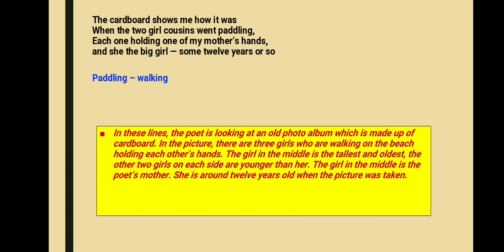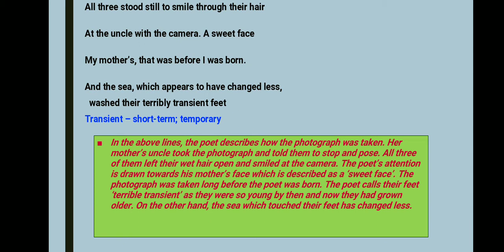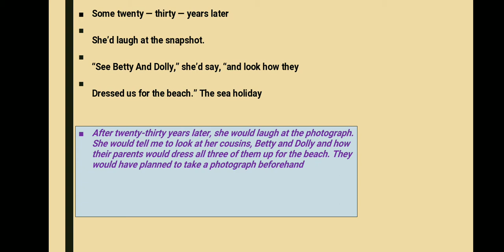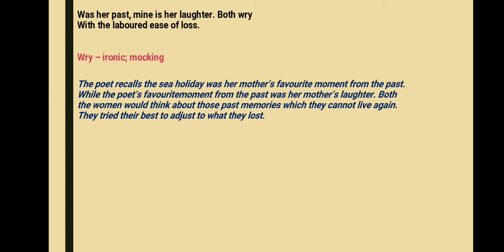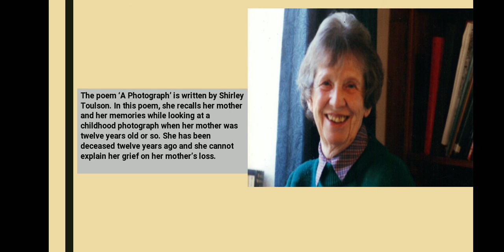A Photograph Summary || Poem -1 || Hornbill || Class 11|| English|| NCERT/MpBoard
Class 11 English (Hornbill Book) Poem 1 – A Photograph

By Shirley Toulson

A Photograph Introduction
The  poem ‘A Photograph’ is written by Shirley Toulson. In this poem, she recalls her mother and her memories while looking at a childhood photograph when her mother was twelve years old or so. She has been deceased twelve years ago and she cannot explain her grief on her mother’s loss.

A Photograph Summary

The poem is a tribute to the poet’s mother. She is looking at an old photograph of her mother which has a frame of cardboard. The picture has three girls in which the middle one is the oldest and tallest.

It is her mother when she was twelve years old or so. Beside her, on both sides are her two cousins, Betty and Dolly, who are holding her hands and are younger than her. They went for paddling on a beach holiday. Her uncle took the photograph then. The poet could not help but notice her mother’s sweet face. The sea touched her terribly transient feet which depicted that she changed over the years and the sea remained the same.

After twenty-thirty years, her mother would laugh at the photograph. She would make the poet look at the photograph and tell her how their parents would dress them up for the beach holiday. The beach holiday was her mother’s favourite past memories while her laugh was the poet's favourite memory. Both of them lost something which they cherished a lot and yet cannot live that moment again.

Those sweet moments were memories now.

Now, the poet’s mother had been dead for the past twelve years, which is the same number as of her age when the photograph was taken back then. She cannot express the grief that she has from her mother’s absence.